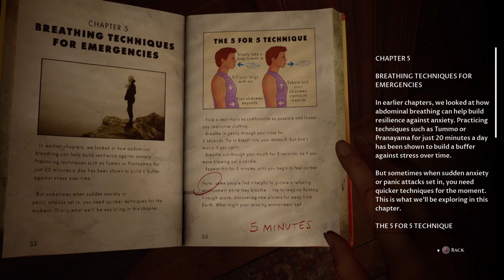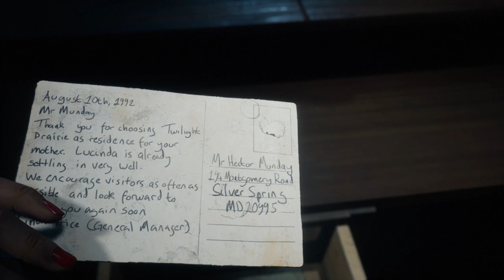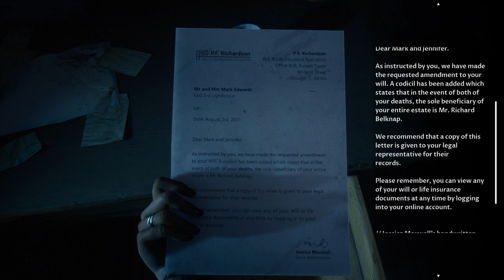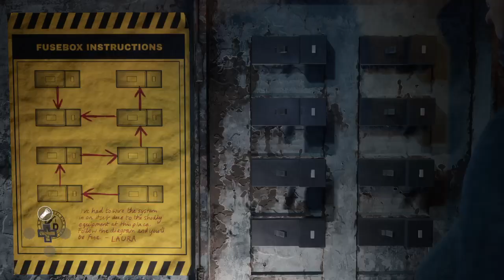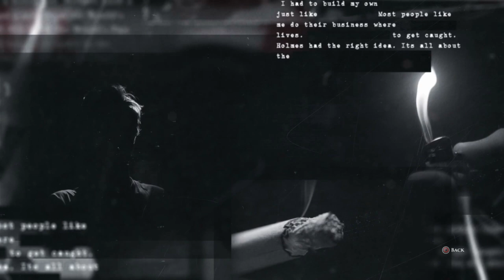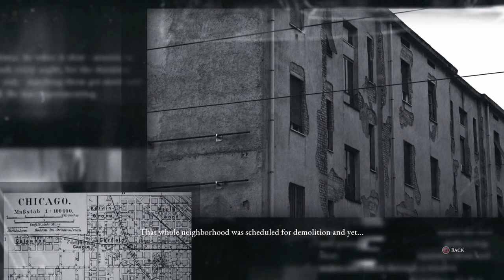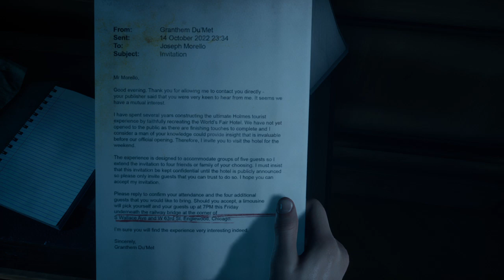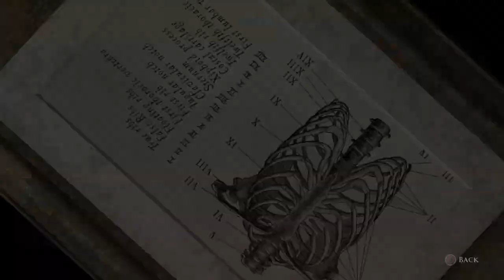The Dark Pictures Anthology: The Devil in Me - Part 4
Welcome to Dark Sulfur Gaming !!!

The Devil in Me is an interactive drama and survival horror game with slasher horror elements developed on Unreal Engine 4 that is presented from a third-person perspective, and takes place at a replica of H. H. Holmes' "Murder Castle". Players take control of five protagonists who are members of a documentary film crew who are shooting the season finale of their documentary series that focuses on Holmes, when they receive an invite to a modern-day replica of the "Murder Castle" hotel. The game introduces multiple new gameplay features that are a departure from the previous entries in The Dark Pictures Anthology. There is now an inventory feature for the characters, tool-based puzzles, as well as new movement capabilities including running, jumping, and climbing. The inventory system involves items that can be used for defence as well as to collect things. Returning from previous games are the black and white framed pictures that are spread across the game; black frames depict a protagonist's death, while white frames foresee a dangerous situation that could become a character's death. Each premonition gives the player a chance to change their fate based on the decisions they make, as the premonitions often depict possible moments from the near future.

Players must make several choices that can have long-term consequences on the narrative's progression and the character's perceptions of each other. In these scenarios, there is a limited amount of time in which one can choose an action or a line of dialogue with which to respond. Protagonists may choose to say or do nothing when they are prompted to make a decision. An anatomical drawing of the brain and heart accompanies every choice in The Devil in Me, indicating that the player character may choose actions based on either rationality or emotion.

To track the narrative branches in one's playthrough, the game's menu has a butterfly effect system called "bearings", which lists all consequential courses of action associated with each branch and their eventual outcomes. The story is interspersed with cutscenes featuring an omnipresent observer called the Curator (Pip Torrens), a character who converses with players about the choices they have made and provides clues about what will happen next in the plot. The survival of all five protagonists depends on these critical decisions, and the game continues without the deceased characters.